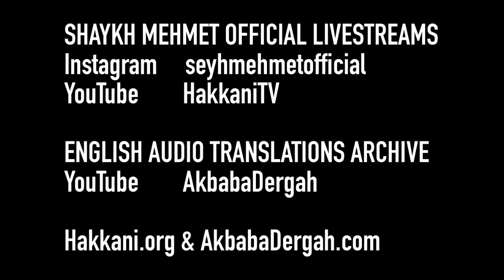Age of Happiness [ENGLISH VERSION]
Sohbah from Mawlana Shaykh Muhammad Adil

5 October 2021 / 28 Safar 1443

Fajr Sohbah